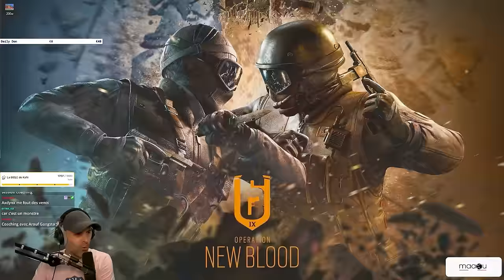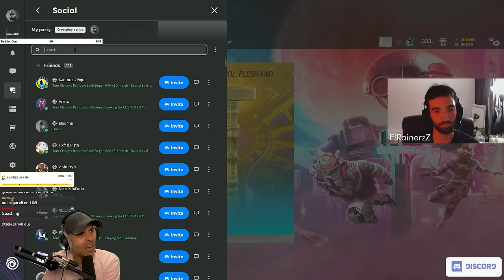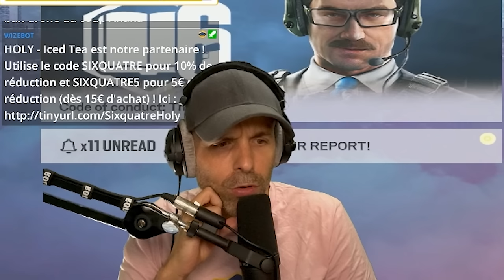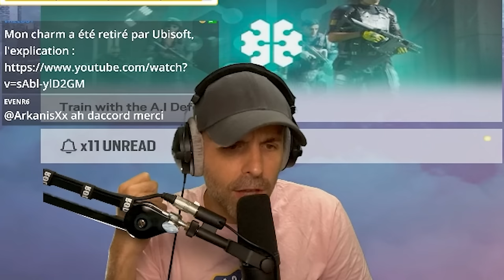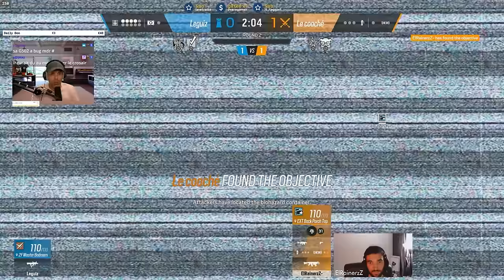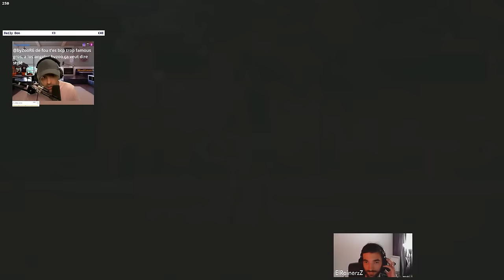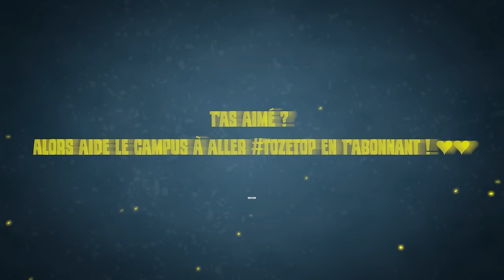J'affronte en 1v1 ce joueur COD ! 🥶 (+ Coaching)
▬▬▬▬▬▬▬▬▬▬🔥 MES RÉSEAUX 🔥▬▬▬▬▬▬▬▬▬▬

▬▬▬▬▬▬▬▬▬▬🔥COMMUNAUTE🔥▬▬▬▬▬▬▬▬▬▬